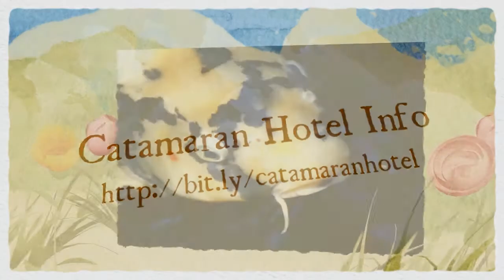Catamaran Hotel San Diego: Best Beach and Bay Beauty for Your Buck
You'll find dozens of regal resorts throughout San Diego County. Having said that, if you enjoy beaches, romantic sunsets, and attractions for the family, there's a single that genuinely gives the very best bang for the buck. The Catamaran Hotel San Diego is really a premier beach resort and spa at the northwest finish of Mission Bay and across the street from Mission Beach. With its tropical style and beachfront setting, it features a variety of water associated actions to perform, caters to all your desires and soothes your soul.

It is place among the bay and beach tends to make this handy since you could expertise a civilized adventure sailing, windsurfing and jet skiing on the calm and safe Mission Bay. Yet, with the beach a block away, you'll be able to also find out to surf, play beach volleyball, toss the Frisbee around or grab some rays.

Catamaran Hotel San Diego Rooms and Amenities Function

- Spacious and tastefully appointed with their very own balcony or patio
- Mission Bay... the world's biggest aquatic park
- Mission Beach 100 yards away
- Gorgeous views of Mission Bay
- Close proximity towards the world-famous San Diego Zoo, historic Old Town, and SeaWorld

Catamaran Hotel San Diego Has a Quantity of Excellent Locations to Eat, Drink and Be Merry

Without even stepping out from the Catamaran Hotel San Diego, it is possible to knowledge a delicious meal inside a range of atmospheres:

- The Atoll Restaurant - The Catamaran Hotel San Diego's award-winning restaurant functions:
- Fine dining and outstanding service
- The peaceful vistas and refreshing breezes of Mission Bay
- A very relaxing atmosphere for breakfast, lunch, dinner and Sunday brunch... matched by really few resorts throughout San Diego County
- Moray's Lounge - An additional great choice in the Catamaran Hotel San Diego, this restaurant:
- Is named soon after the moray eel within the lounge's aquarium
- Gives lighter fare than The Atoll
- A casual environment with a brass bar and televisions
- The Bahia Belle - During particular seasons, you are able to get pleasure from a fabulous dinner on among the Catamaran Hotel San Diego's sternwheelers (feel Mark Twain) as you cruise all through Mission Bay

Take pleasure in San Diego Activities Around the Catamaran Hotel San Diego

Though in the Catamaran Hotel San Diego, get pleasure from San Diego's extraordinarily stunning organic setting, ideal climate year-round and SoCal lifestyle while you knowledge any of the following:

- Boat cruises, sailing, water skiing, and more on Mission Bay
- Surfing, biking, skating and beach volleyball at Mission Beach
- Belmont Park with its wooden roller coaster, man-made wave park and indoor pool with weekly motion pictures
- Bike and walk paths
- Basketball courts
- Playgrounds for young children
- Bird-watching along the bay and beach for the Light-footed Clapper Rail, Brown Pelican plus the Least Tern
- San Diego's annual "Over-the-Line" Tournament on Fiesta Island featuring a "baseball meets beach volleyball like game", bikini-clad hotties, guys with six-pack abs, beer-guzzling and teams with funny names. This is a really special, San Diego occasion for the last 40 years!

Catamaran Hotel